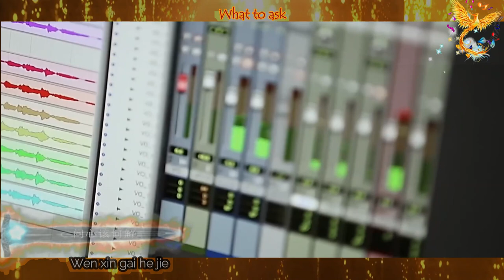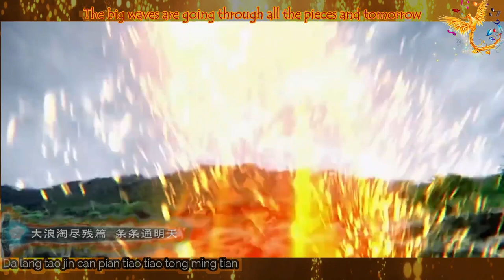【Engsub+Kara】OST Xuan Yuan Sword/Han Cloud(Han Zhi Yun - 汉之云) - Leon Zhang (Zhang Yun Long - 张云龙)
OST Xuan Yuan Sword: Han Cloud - Hiên Viên Kiếm Hán Chi Vân 2017( 軒轅劍之漢之雲)

Song: Han Cloud (Han Zhi Yun - 汉之云)
Singer: Leon Zhang (Zhang Yun Long - 张云龙)